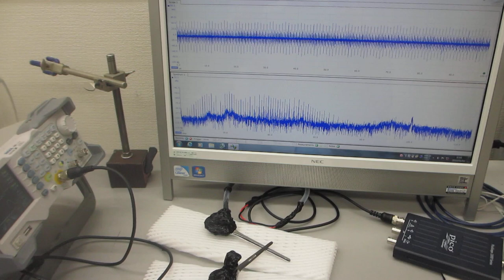超音波発振制御プローブの超音波伝搬実験（超音波システム研究所）